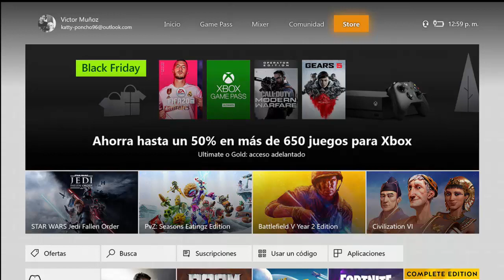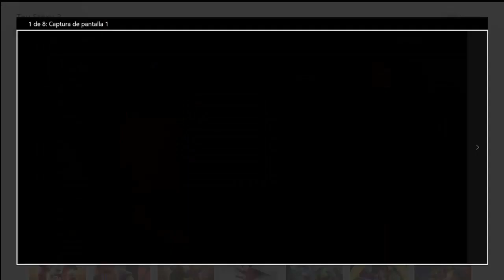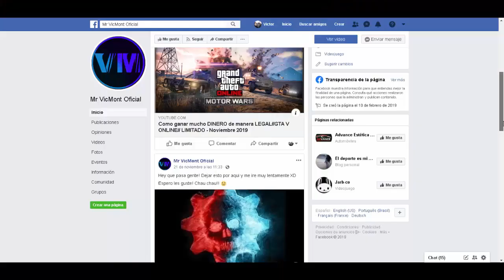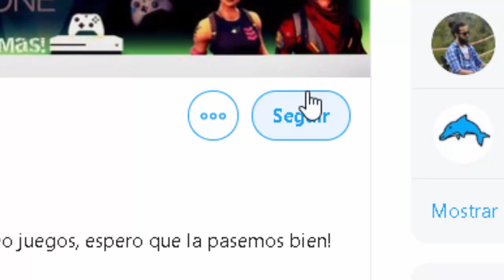Juegos GRATIS para Xbox - Diciembre 2019/ GAMES WITH GOLD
Hey que pasa mi querida gente de youtube, en esta ocacion les traigo un nuevo video, un nuevo segmento para mantener a la gente informada acerca de los GAMES WITH GOLD de cada mes, espero chicos que este video sea muy apoyado para seguir subiendo mas contenido!!
Deja tu Like y sin nada mas que decir nos estamos viendo en un proximo video o directo y... Chaooo Chaooo!!

Juego en Xbox One, agregame!

GAMERTAG: makanaco